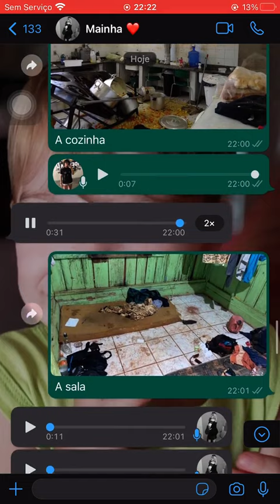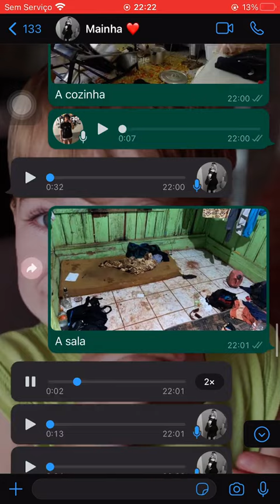fy foryou viral trolagem fyyyyyyyyyyyyyyyy